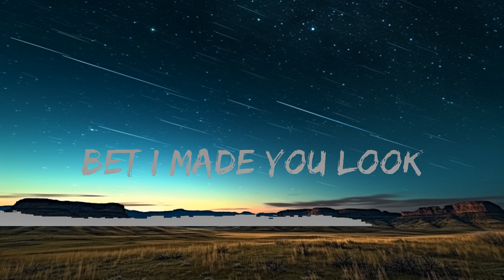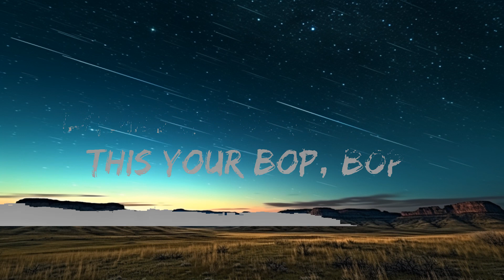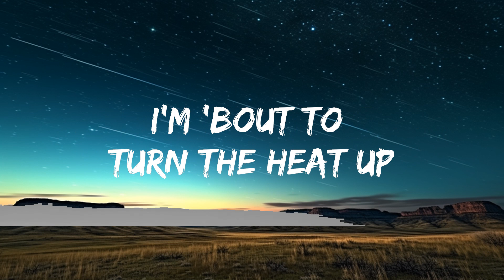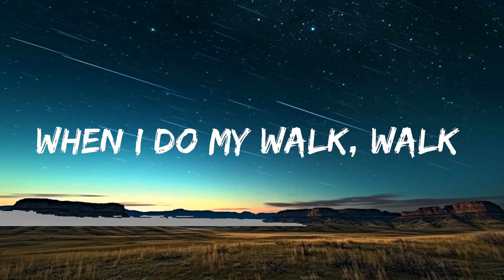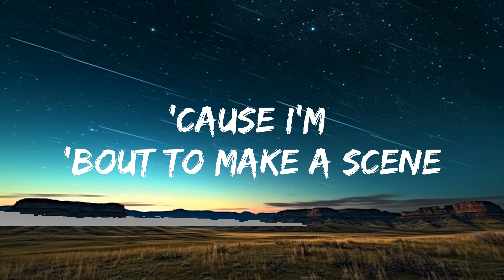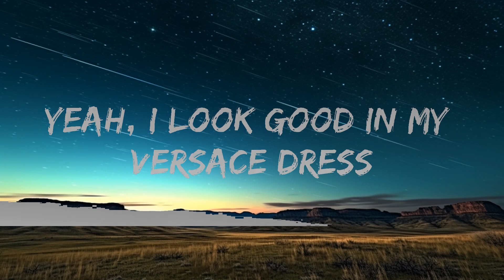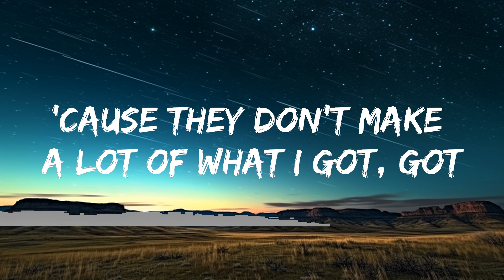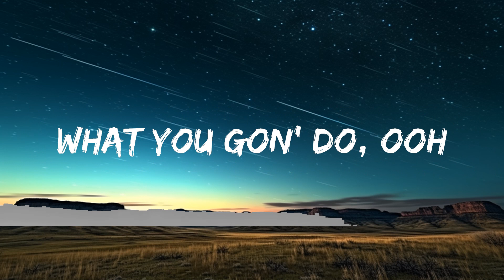Meghan Trainor - Made You Look (Lyrics) |Top Music Trending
[Chorus]
Mhm-hm-hm

📧 Contact / Demo Submissions: co